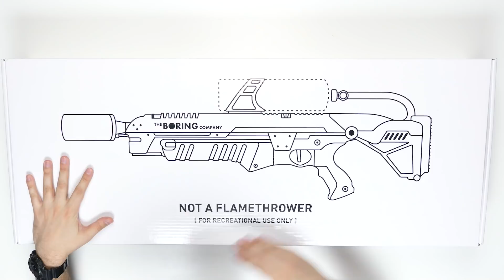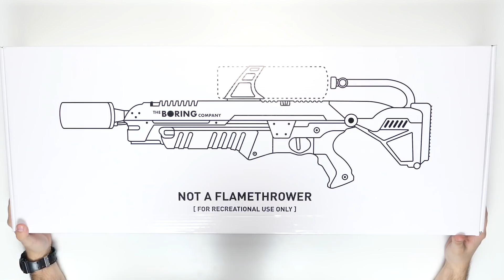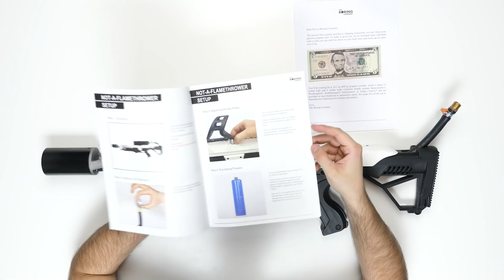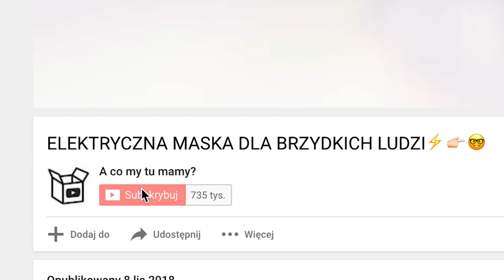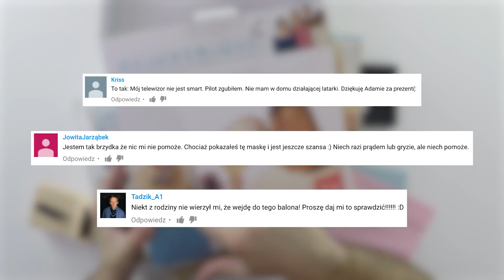(NIE) MIOTACZ OGNIA OD ELONA MUSKA🔥🔫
▼Więcej szczegółów na Not a Flamethrower▼

A CO MY TU MAMY? To kanał gdzie w każdą środę i niedzielę, rozpakuję gadżet lub strój, sprzęt… cokolwiek to będzie, będzie też do wygrania! :) Więcej szczegółów na końcu filmu!
Dziś rozpakujemy limitowany… miotacz ognia! :D Stworzyła go firma Boring Company, której właścicielem jest Elon Musk. Zresztą, jak dobrze wiecie nie tylko tej, ale i Tesli i Space X. Niemiotacz ognia był niespodzianką dla fanów firmy, którzy wcześniej zamówili 50 tysięcy czapek nudnej firmy :) Czas go przetestować!!